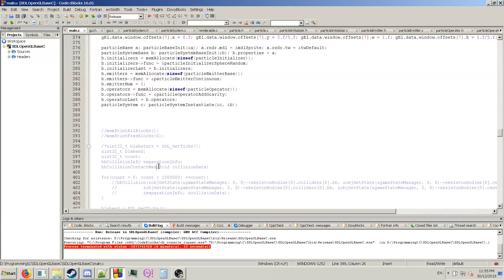Posaprticle SYtdem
cool cool cool cool cool cool cool